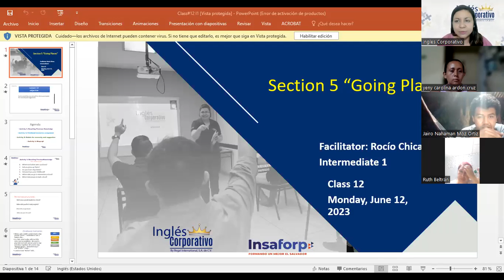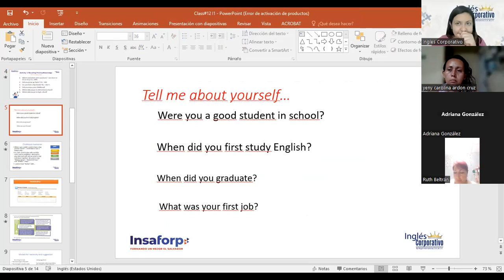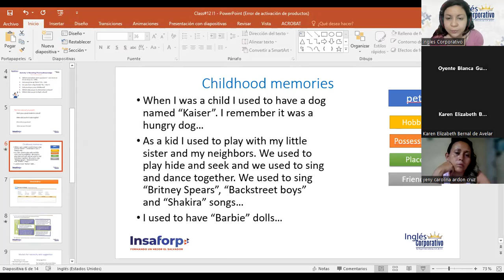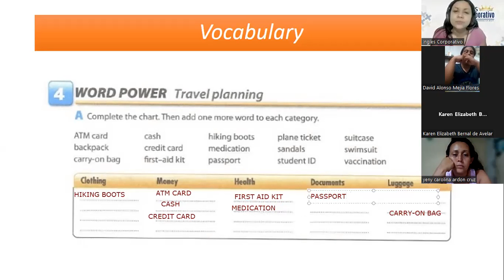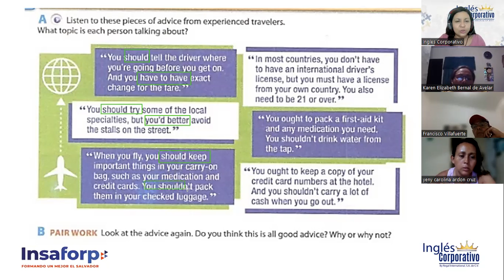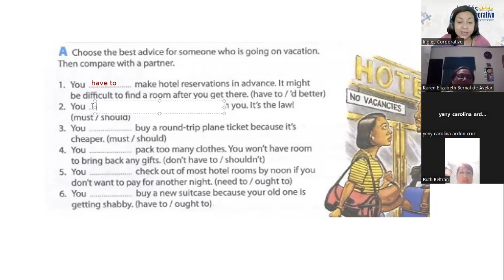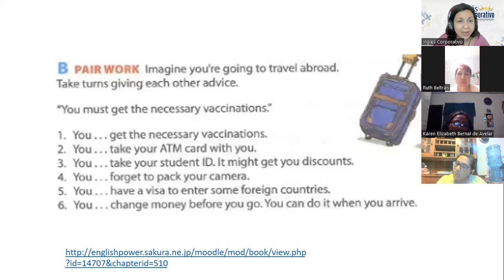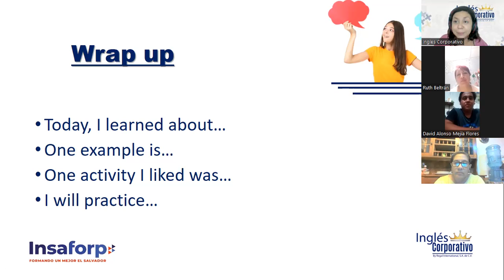SESION-12-12/02/23-FI-REGA-24-CHICAS-MODALS OF NECESSITY AND ADVICE